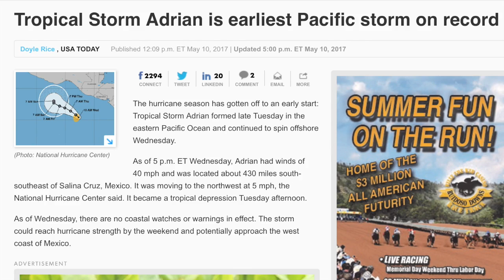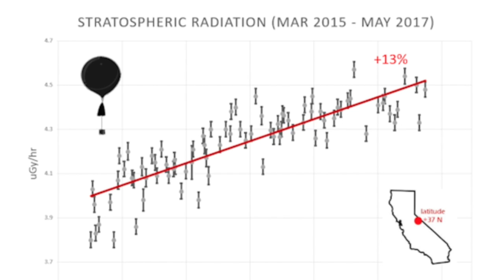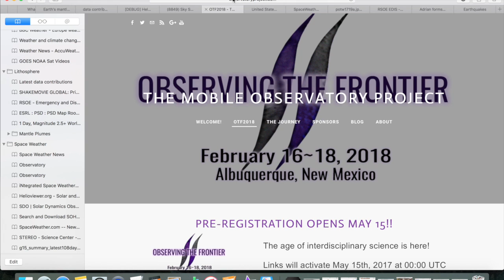M6.2 Quake, Dr. Robitaille, Storm Watches | S0 News May.13.2017